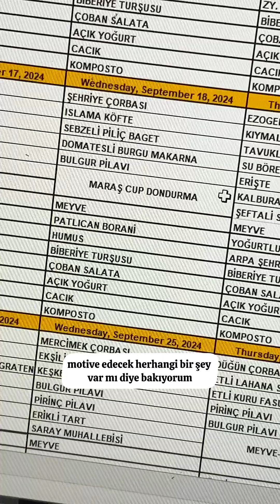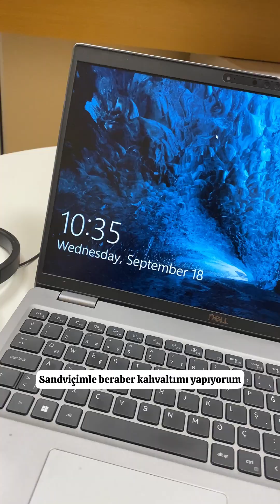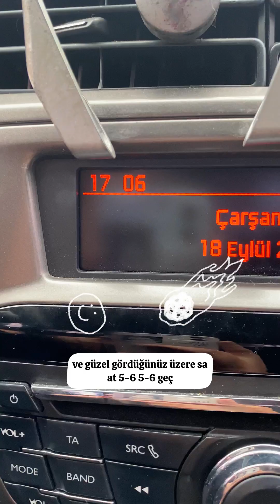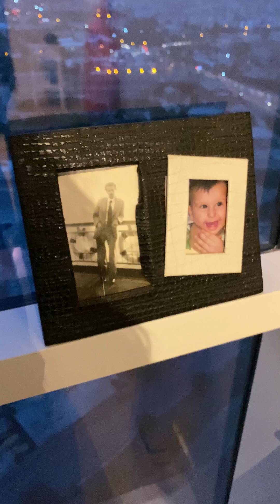Aralıklı Oruç | Bir günde neler yiyorum ☕️🍳🥑 vlog 🎬